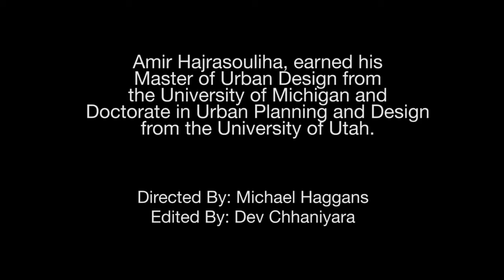Hajrasouliha - Campus Does Matter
Greener, urban and more residential campuses are correlated with freshman retention and graduation rates.  Hajrasouliha's breakthrough work establishes the link between the physical characteristics of a campus and student success.  His work normalizes inputs such as SAT scores and class size to determine the residual value of the campus itself.